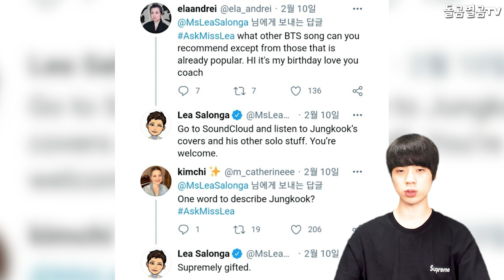【ENG】"정국 솔로곡 들으세요!" 세계적 가수의 정국 추천으로 현재 엄청난 화제!! BTS Jungkook 돌곰별곰TV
정대규

감사합니다.

네이버 파파고 다국어 번역 :

"Listen to Jungkook's solo song!" Jungkook's recommendation by a world-renowned singer is a huge sensation!

「ジョングクのソロ曲を聞いてください！」 世界的な歌手のジョングク推薦で 今ものすごい話題！

"請聽柾国的獨唱！"因爲世界歌手的柾国推薦，現在成爲了熱門話題！！